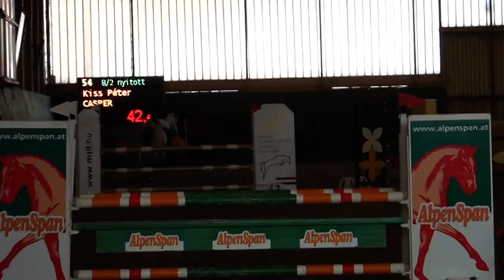Tattersall-2013 országos minősítő Kiss Péter és Casper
B2 nyitott